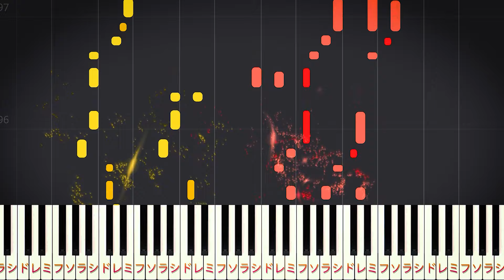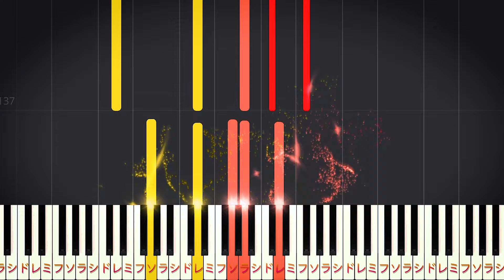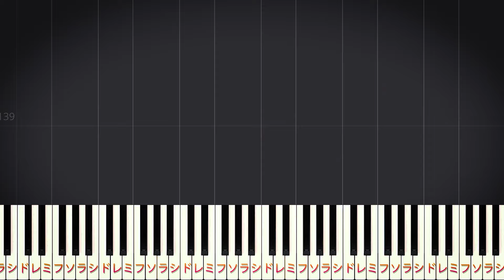【楽譜あり】希望の轍/サザンオールスターズ（ピアノソロ中級～上級）【ピアノアレンジ楽譜】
00:00​ イントロ
00:25​ 夢を乗せて走る車道 明日への旅～
00:52 恋心 なぜに切なく 胸の奥に迫る～
01:06 遠く遠く 離れゆく エボシライン～
01:20 巡る巡る忘られぬメロディライン～
01:34 間奏
01:47 風の詩よ黄昏よ ためらいの道～
02:14 ため息の中にほのかなあこがれが寄りそう～
02:28 熱く 熱く こみあげる涙に～
02:42 揺れる 揺れる 面影は 哀しく～
02:56 情熱の重さは夜の凪～
03:13 遠く遠く離れゆく エボシライン～
03:27 Dididi…oh my oh yeah～
03:41 エンディング

【楽曲詳細】
◆アーティスト：サザンオールスターズ